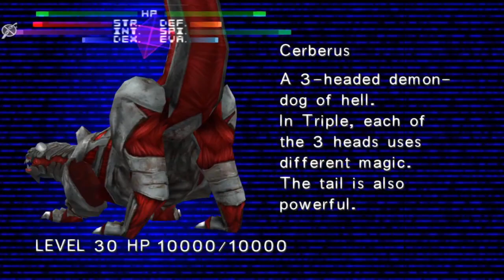Let's Play Final Fantasy 8 (Episode 17 - Keep on Rockin in Galbadia)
Let's Play Final Fantasy 8 Remastered! We finally go toe to toe with Edea and Seifer in today's episode, but first we spend some time exploring the Galbadian garden and whoopin up on about a hundred members of the Galbadian hockey team.